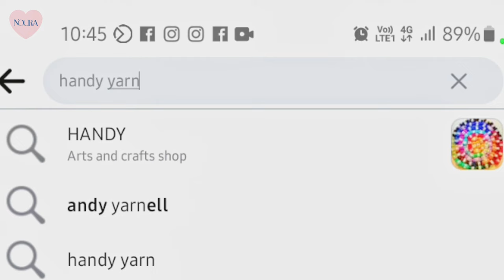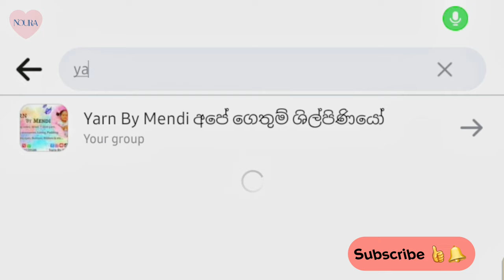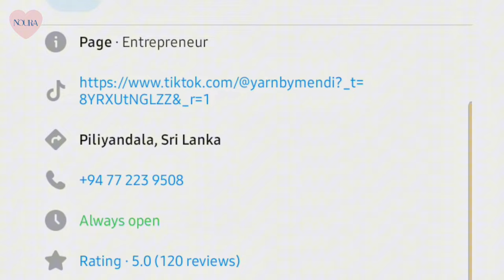T Shirt Yarn for crocheters | සිංහල | places to buy (online & physical shops)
Hi.

මේ Video එකෙන් T shirt yarn ගැන මම දන්න දේවල් ගැන ඔයාලාට  ගෙනාවේ. 😊

ඉතිං smallbusiness එකක් Crochet Items වලින් පටන් ගන්න හිතන් ඉන්න අයට මේ කරණු වැදගත් වෙයි කියල මම හිතනවා.

මේ තියෙන්නේ video එකේ සදහන් කරපු අදාළ links :
 Facebook pages

මහරගම T shirt yarn shop